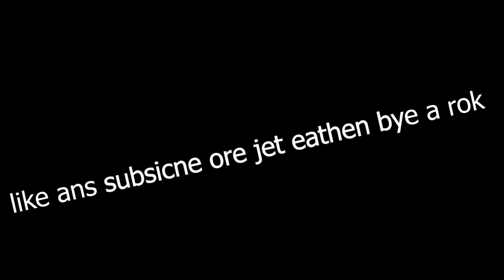[EXTREME LAYOUT #1] “Creo Red Haze” by Toasted Pleb - Geometry Dash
➤ Title: [EXTREME LAYOUT #1] “Creo Red Haze” by Toasted Pleb - Geometry Dash

➤ Video Information
Hey what's going on guys and welcome to another video, if this video you will see an awesome layout created by toasted pleb, if you want to submit your layouts you can, this one was done for attraction! 2.2 HYPE!

➤ 100 Likes = More Extreme Layout Series

📰 News ~
📜 - New Layout Series
📜 - Another Premiere

➤ PC Specs
Intel Core i9-9900K 3.6GHz
16GB DDR4
NVIDIA GeForce RTX 2070 8GB
1TB SSD
802.11AC WiFi

➤ Link to purchase

➤ Main Monitor
(240hz 1920x1080)

➤ 2ndMonitor:
(144hz [Cranked to 60hz] 1920x1080)

➤ 3rd Monitor
(60hz 1920x1080)

➤ SOME MUSIC OR/AND FOOTAGE USED IN THIS VIDEO IS NOT MINE. I DO NOT OWN THE, IN ANY WAY SHAPE OR FORM! IF YOU OWN THEM PLEASE LET ME KNOW SO I CAN CREDIT YOU!

➤ MESSAGE ABOVE DOES NOT APPLY TO ALL VIDEOS!